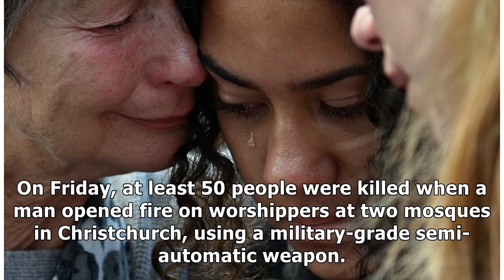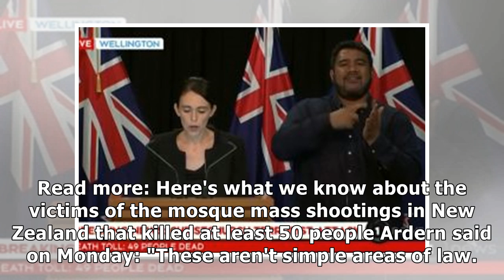New Zealand quickly agrees to reform gun laws after mosque massacre that killed 50, and promises ...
New Zealand quickly agrees to reform gun laws after mosque massacre that killed 50, and promises detailed proposals within 10 days